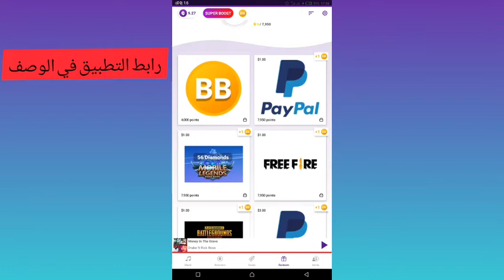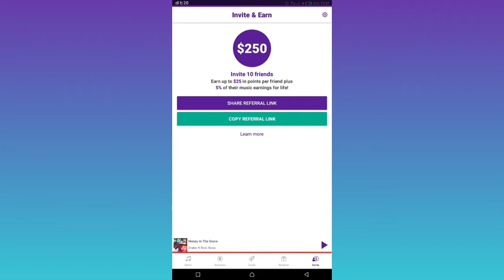Free🔥🔥🔥 Free Fire gems 💎💎💎 and PUBG tweaks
pubg uc tournament app free entry,
free uc event pubg,
pubg free uc earning app,
pubg mobile free uc event,
pubg earn uc free,
pubg free uc hex editor,
pubg kr free uc earning app,
free uc pubg file,
free uc pubg free uc,
pubg uc free fire,
free uc config file pubg mobile 1.4,
pubg kr free uc config file,
free uc website for pubg,
free uc for pubg kr version,
free uc pubg global,
free uc pubg game,
free uc pubg glitch,
pubg global me free uc kaise le,
free uc pubg mobile latest,
free uc pubg mobile lite 2021,
free uc pubg mobile link,
free uc pubg mobile season 19 tamil,
pubg me free uc,
pubg new update free uc,
pubg mobile free uc new trick,
pubg mobile free uc no app,
pubg mobile free uc app new,
new pubg uc free,
pubg free uc no app,
pubg mobile free uc new video,
pubg free uc new 2021,
pubg official free uc,
pubg free uc official website,
paras official pubg free uc trick,
free uc on pubg mobile,
free uc on pubg kr,
pubg uc free pc,
free uc pubg mobile qartulad,
pubg free uc qartulad,
free uc pubg redeem code,
midasbuy free pubg uc redeem code,
pubg lite free uc real trick,
pubg mobile midasbuy free uc redeem code,
free uc custom room pubg mobile live,
pubg free uc real trick,
pubg mobile free uc real app,
pubg free uc royal pass,
free uc pubg season 19,
free uc pubg season 18,
free uc pubg s19,
free uc pubg season 20,
free uc pubg sinhala,
free uc hack pubg mobile season 19,
free uc pubg mobile season 19 malayalam,
free uc hack pubg mobile season 18,
pubg free uc s 19,
free uc pubg mobile s19,
free uc pubg tamil,
free uc pubg trick,
free uc pubg today,
free uc pubg telugu,
pubg kr free uc trick 2021,
pubg mobile free uc trick,
pubg free uc trick today,
pubg uc unlimited free,
kako dobiti free uc in pubg mobile,
pubg mobile free uc new update,
kako dobiti free uc in pubg,
pubg uc carding free uc,
pubg uc free uc,
kako dobiti free uc u pubg mobile 2021,
free uc in pubg kr version,
pubg mobile free uc vpn trick,
pubg free uc vpn,
pubg mobile free uc watch video,
pubg korean version free uc,
pubg free uc new video,
free uc voucher pubg,
free uc pubg website,
pubg free uc website 2021,
pubg free uc with app,
winzo gold free pubg uc,
pubg me free uc wala app,
pubg free uc whatsapp group,
pubg kr free uc 100 working,
free uc for pubg nasıl yapılır,
pubg free uc zarchiver,
pubg free uc zip,
pubg mobile free uc zip file,
free uc pubg 1.4,
free uc pubg 19,
free uc pubg 1.5,
pubg free uc season 19,
pubg free uc season 18,
10000 uc pubg free,
pubg ma free uc season 18,